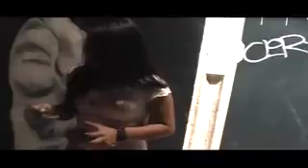LIVE FROM HARLEM NEW YORK " SHADY RAY THA SINISTA "